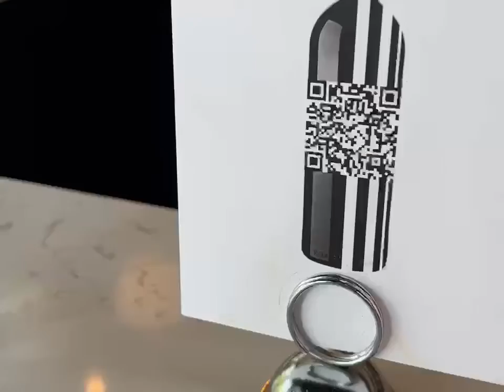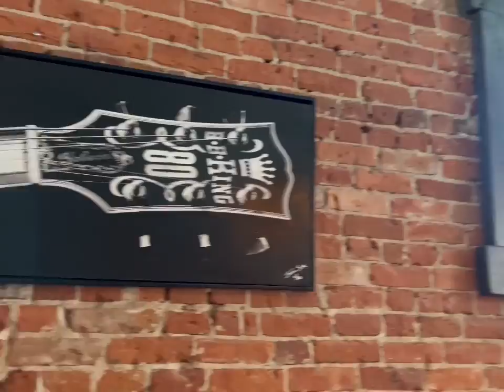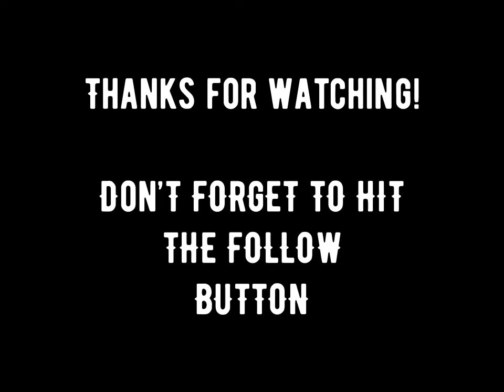MOD ATLAS MEDIA - HOW TO BUILD A BUSINESS FROM SCRATCH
Christian Ortiz takes you on a trip around Denver to show you what it looks like to build a business from scratch with the basics. It's all about networking and consistency; building relationships by going into businesses and telling them what you do, getting to know owners and staff. Networking is absolute key, but no one will take you seriously unless they see you walking through doors, shaking hands, and supporting other businesses as well.

Get out, go forward, every day.